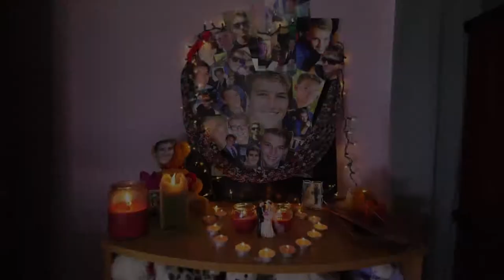Cable Bahamas - Teenage Crush (Call Rejection)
Some things should just be standard... A series of TV ads for REVOICE by Cable Bahamas.